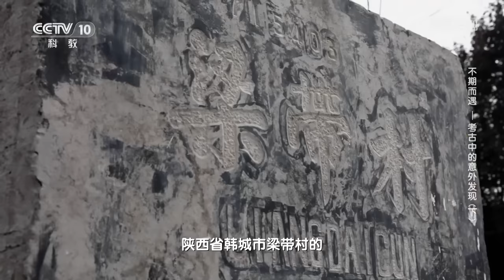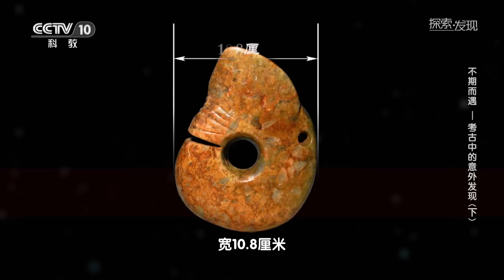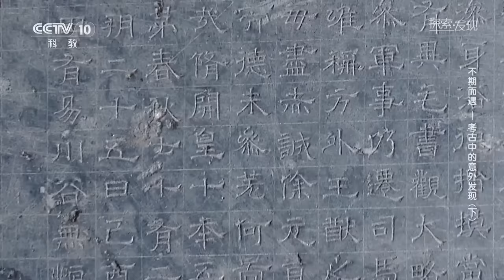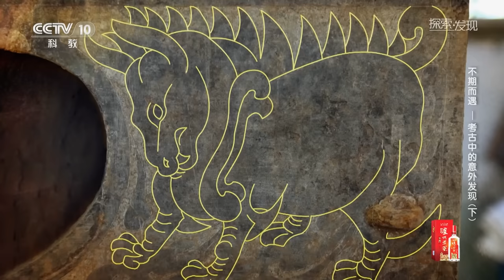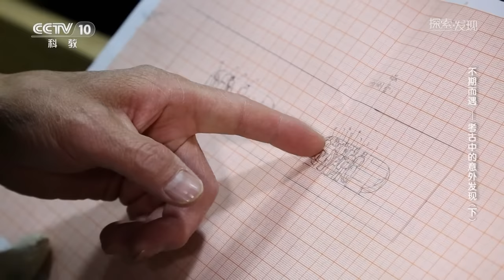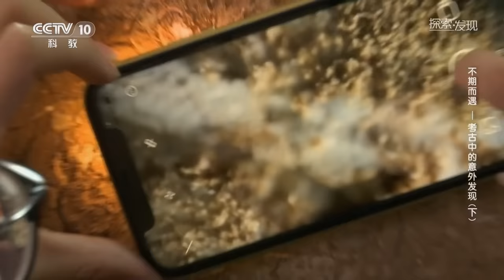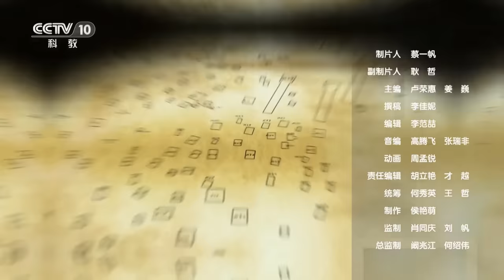陕西发现2500年前古墓 揭示出中国历史上第一位掌王权女人的真相！《探索·发现》不期而遇——考古中的意外发现（下）| 中华国宝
本期内容：考古发掘是一项严谨有序的科学工作，从某种意义上说甚至带有几分枯燥。考古队员的目的也不是“寻宝”，任何古代遗迹现象和古代信息都是他们孜孜以求的研究对象。但是有的时候，考古工作者也会遇到各种各样意想不到的遗迹现象。种种不期而遇的发现，还原了千年前发生在中华大地上的文化交融图景，为相关研究提供了大量实物资料。